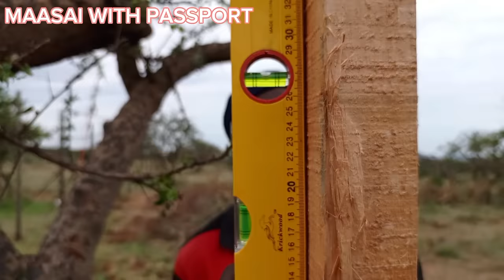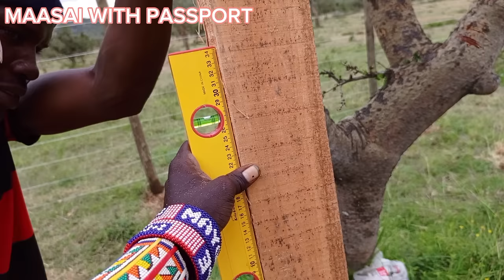FINALLY THE GAME IS OVER// BIGGEST SUPRISE// I ALMOST 😭😭